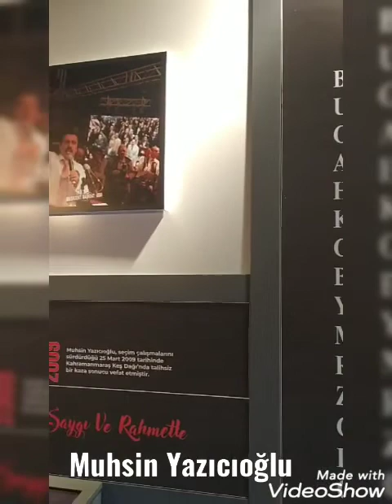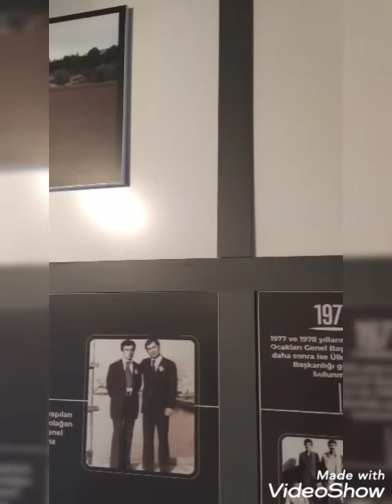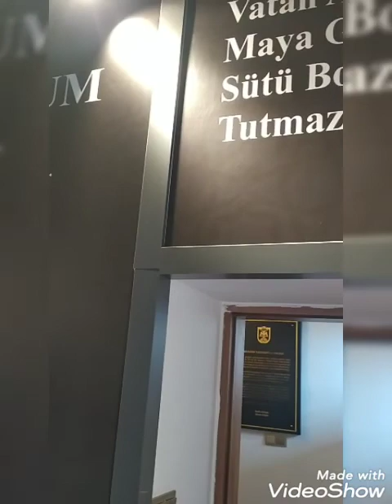Muhsin YAZICIOĞLU Anı Evi. Sivas/Şarkışla Elmalı Köyü (05.03.2022)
Sivas İli Şarkışla İlçesi Elmalı Köyü Anı Evi
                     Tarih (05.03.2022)